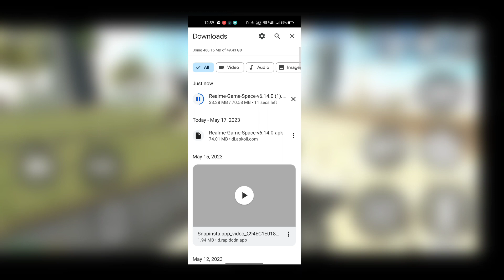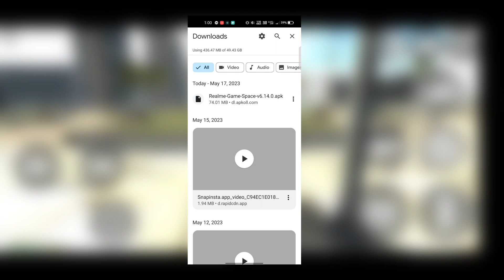naya game space update| no investment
👉 tripod link

phone holder
👉Audio mic 🎤